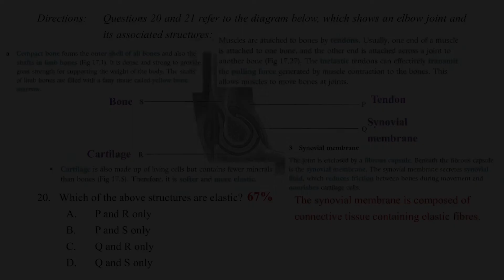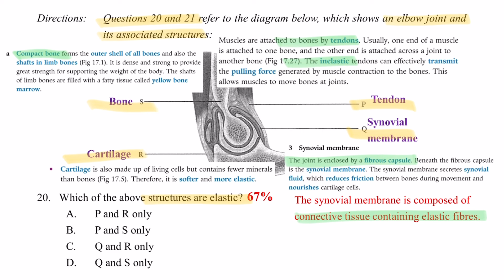DSE Bio │ HKDSE 2015 MC Q20 │ movable joint 可動關節│features 特徵│Faith Education {雙語Bilingual}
梁公語錄

0:00 廣東話
0:34 English